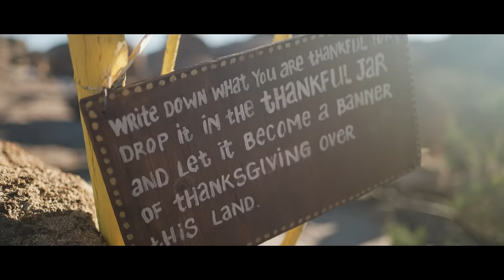The POWER of SILENCE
What does silence mean to you?  Is it something you fear and fill up with distractions?  Or is it something you actively seek as an antidote to a stressful life?

Visiting silence can be an adventure, a life changing journey into peace and quiet. In silence we can hear our own thoughts. Silence speaks for the part of life that is beyond words.  There is space, inner freedom and creativity. We find a place within us that is centered, a place of trust.

As the noisy demands of daily life make us shrink inside, in silence we expand.  Don't underestimate the power of silence.

Filmed in Springbok, South Africa.
Featuring Nicky Morris.

You can also sign up to take part in the Reflections of Life Intentional Journey, receiving a digital copy of each card direct to your email, over a consecutive 52 day period

Ashe - by Hans Johnson
Disappearing then taking Shape - by Be Still the Earth
Proud Waves be Stayed - by We Dream of Eden
Wishes - by Lane King
In Front of Your Eyes - by Be Still the Earth
When Skies Meet Shores - by We Dream of Eden
Beautiful Places - by Simon Wester

Chinese - by Erika Huang
Croatian - by Davor Bobanac
Czech - by Pavla Látalová
French - by Natalia Hoffsteter
German - by Tanja Pütz
Hebrew - by Sea-van Rachel
Hindi - by Parul Sharma
Vietnamese - by Tea and Tim